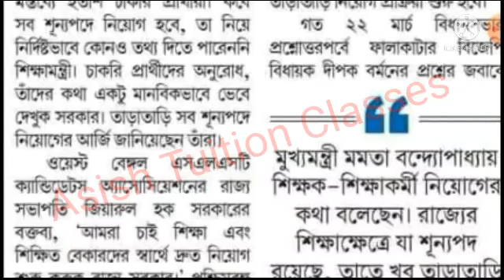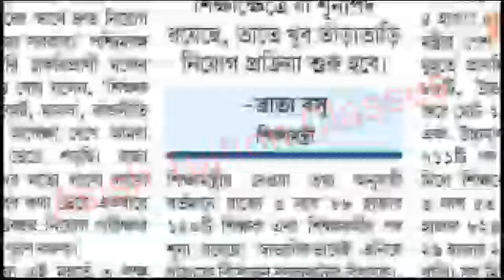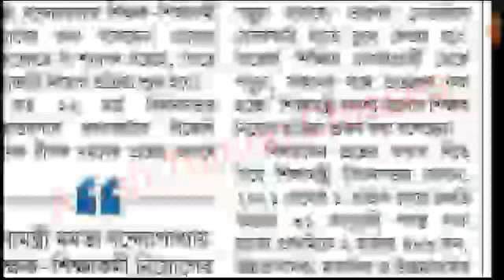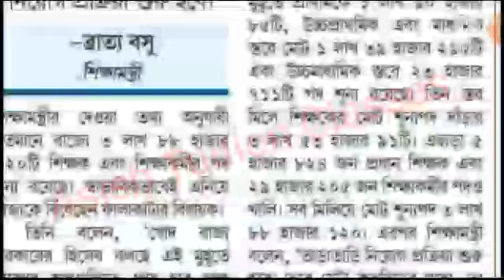Recruitment of Teachers : শিক্ষক নিয়োগের আশ্বাস নিয়ে প্রশ্ন শিক্ষক সংগঠনগুলির : গুরুত্বপূর্ণ আপডেট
Recruitment of Teachers : শিক্ষক নিয়োগের আশ্বাস নিয়ে প্রশ্ন শিক্ষক সংগঠনগুলির : একটি গুরুত্বপূর্ণ মিডিয়া আপডেট।